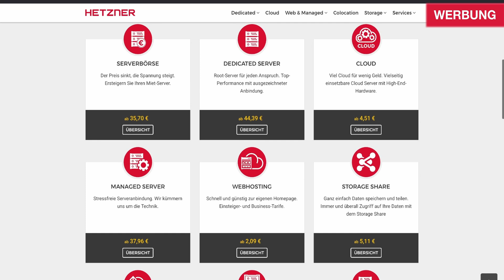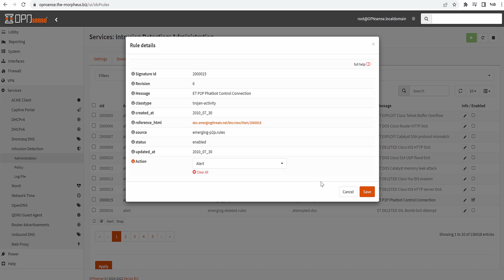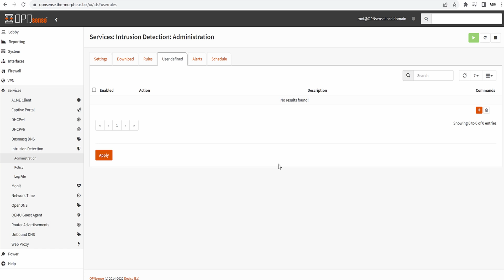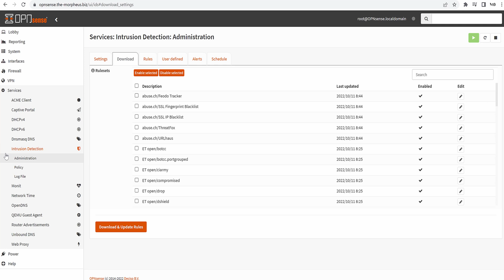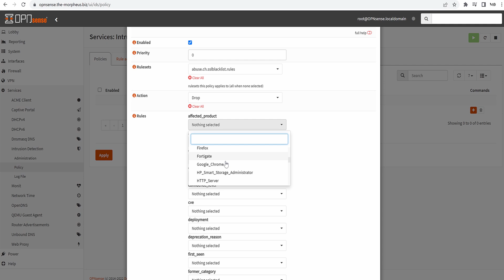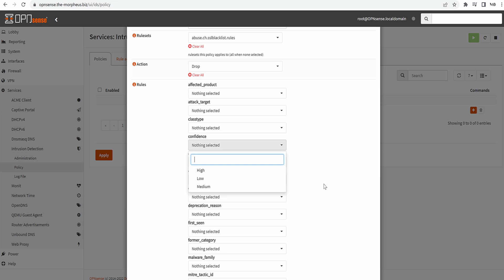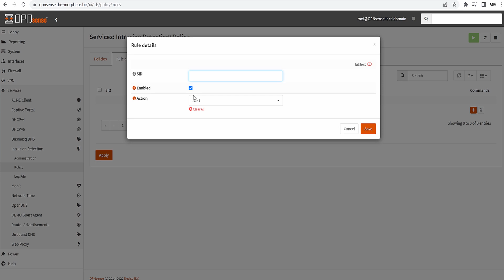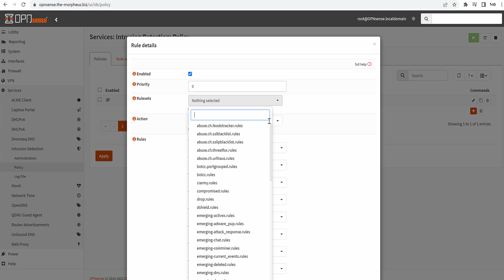OpnSense: Intrusion Detection [Hetzner Server]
OpnSense ist ein weit verbreitetes Tool um Verbindungen und Traffic zu.. sagen wir verwalten ;) Hier sehen wir uns an, wie ihr es auf einem Proxmox Server installiert.